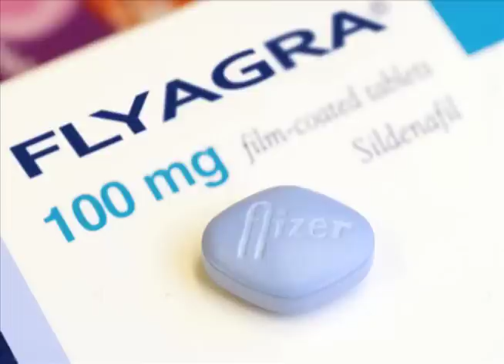DOWN & DIRTY TIPS N' TRICKS: How to Reinforce a Wood Dihedral Spar - Durafly Me-110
A plywood spar is great for reinforcement, but we recommend BEEFING it up with some Carbon Fiber to keep it nice and stiff.